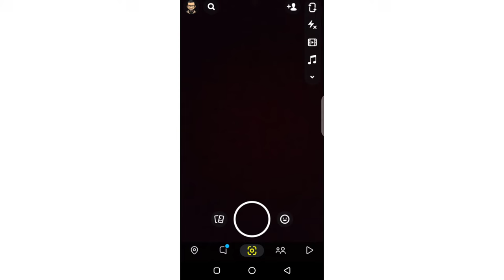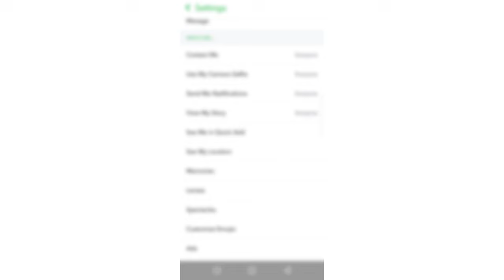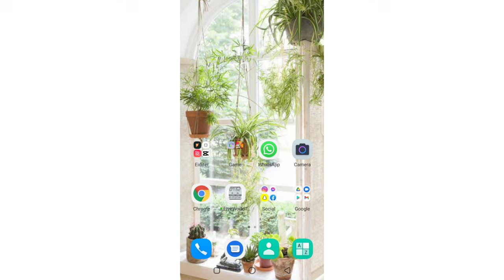Snapchat spotlight not showing || How to fix Snapchat spotlight not showing 2022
In this video you are being told that how we can fix the spotlight of our Snapchat id which is not showing that how you can stop it

Agr video achi lagi ho to channel ko subscriber or bell icon ko press karna na bhuliya ga taky ap ka pas humhari aana wali har video jo apky kam asakhti hai oski notification mil jya ...